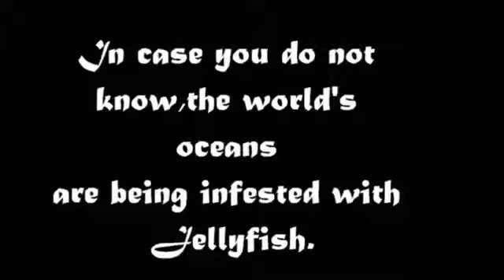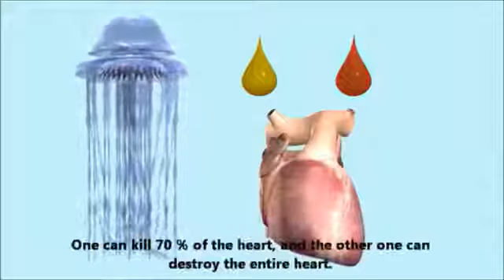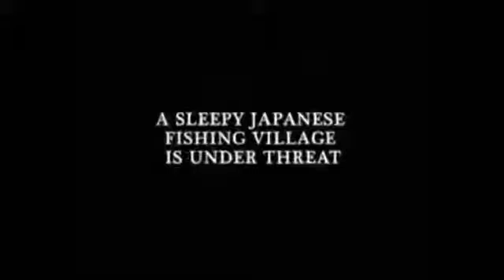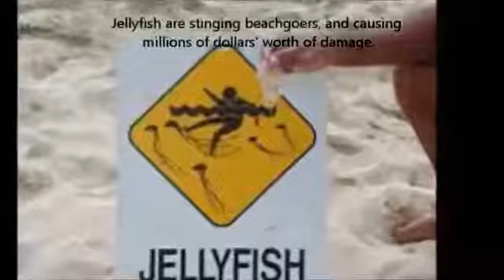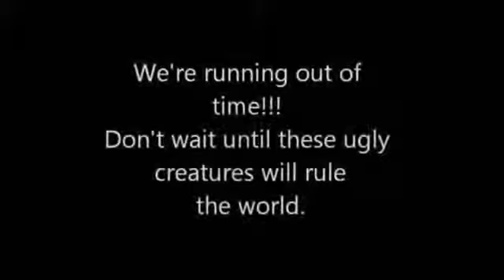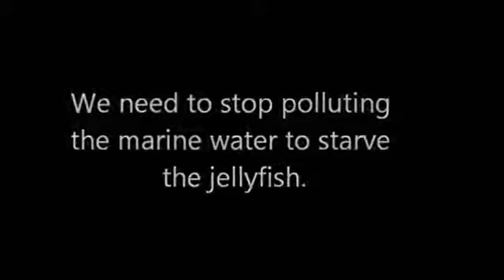mygreenlifeprojectvideo-THE INVASION OF JELLYFISH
Kearny Students' project